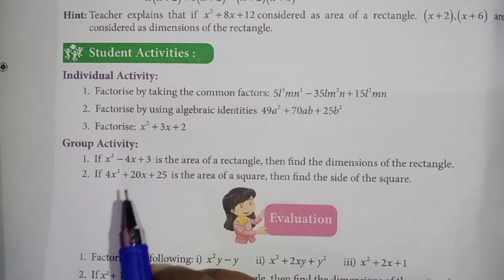9th Maths Refresher Course Module | Lesson 9 - Factorization | Answer key